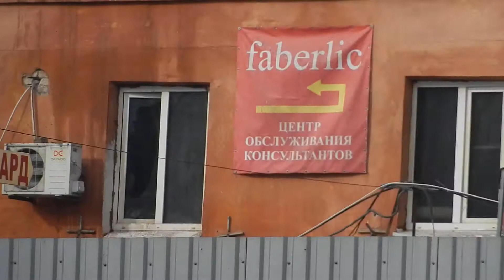Пожар на Калиновой, часть 7 - Днепропетровск, 17.03.2014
Сегодня в здание над Калиновым рынком произошел пожар, уничтоживший почти все здание. Самого начала я не видел, я попал в самый конец пожара